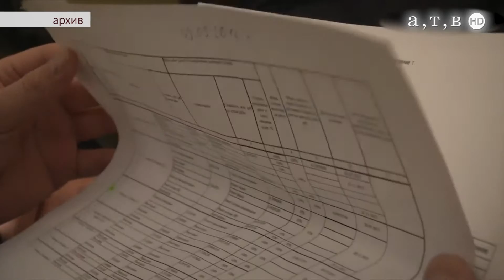В 2016 г. 535 домов отремонтированы “Фондом капитального ремонта”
По поручению Губернатора, Евгений Бражников отчитался о работе «Фонда капитального ремонта» в 2016 году. “Фонд” выполнил на 80% плановую цифру, собрав 559 млн рублей. Это один из лучших показателей  среди регионов ЮФО и СКФО. В 2016 отремонтировано 535 домов.